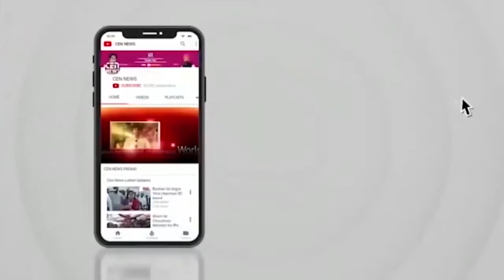प्याज के लिए 350 रुपये सब्सिडी का ऐलान, ये है किसानों की सरकार - एकनाथ शिंदे